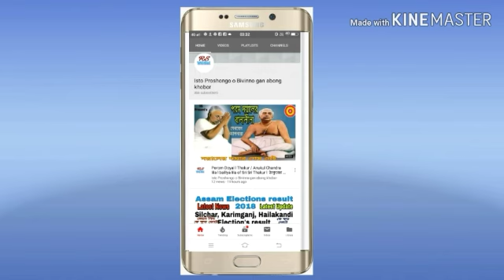Geeta yagya in Haflong l Haflong l Dima Hasao ,Assam l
Dtd:-20/1/19